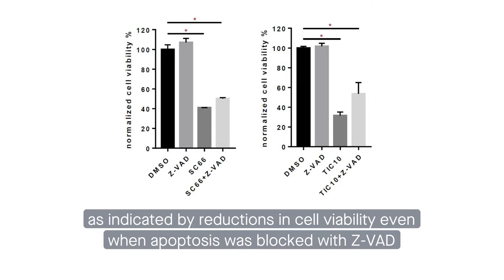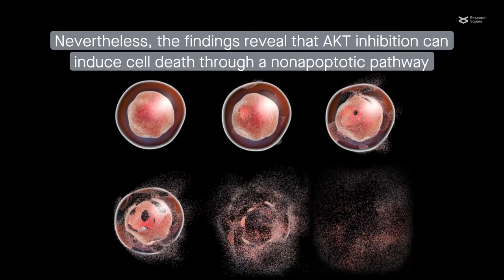Partly by parthanatos: A new view of how AKT inhibitors kill cancer cells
Zhang et al. “Inhibition of AKT Induces p53/SIRT6/PARP1-dependent Parthanatos to Suppress Tumor Growth.” Cell Communication and Signaling (2022)